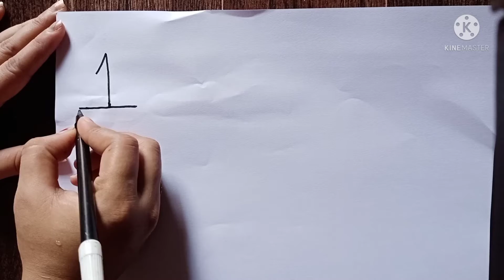EASY DRAWING FOR KIDS WITH NUMBERS |How to Make symbols With Numbers | kids CRaft